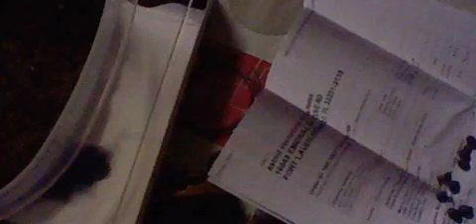Germination2 new seeds part 3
the new seeds i got yesturday
part 3